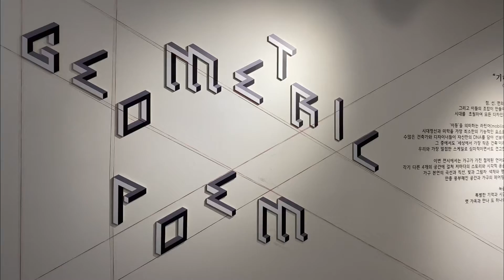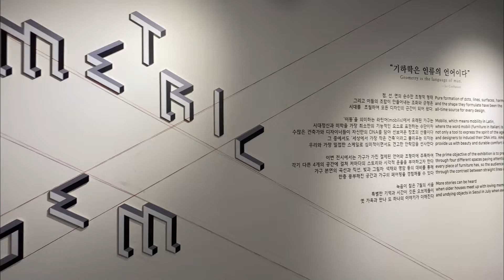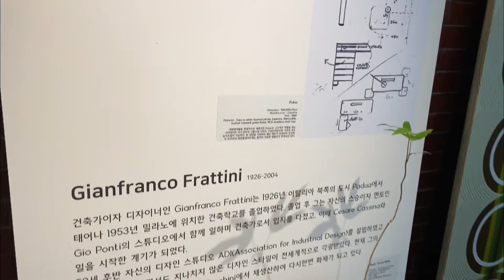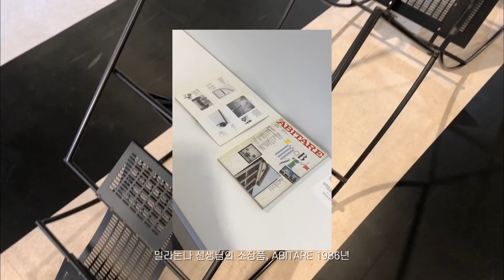'The Geometric Poem' 전시에 다녀왔습니다. [유미영의 리빙라이프]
연희동 캐비넷 클럽에서 열린 wtf(@what_the_furn_)의 'The Geometric Poem' 전시에 다녀왔습니다. 찰스 레니 매킨토시, 게릿 리트벨트, 조 콜롬보, 마리오 보타 등 거장들의 빈티지 가구를 직접 만날 수 있는 기회였어요. 가구들의 비하인드 스토리도 소장님께 들으며 감상하니 더욱 좋았어요. 함께 보러 갈까요?

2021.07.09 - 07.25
연희동 캐비넷 클럽 2F